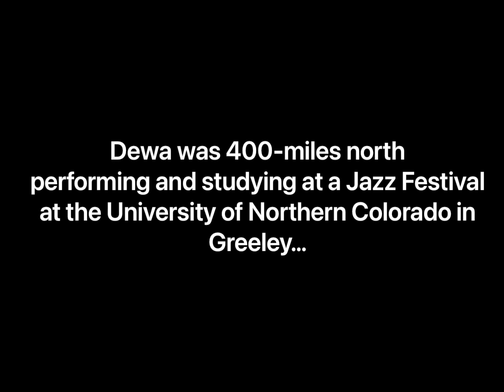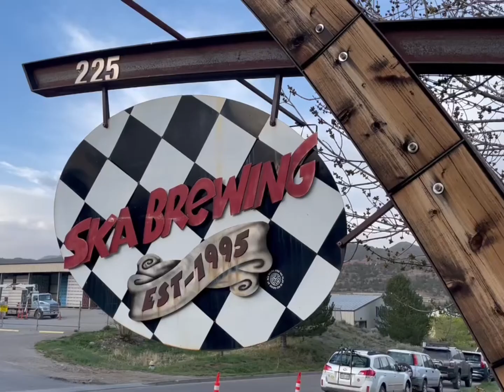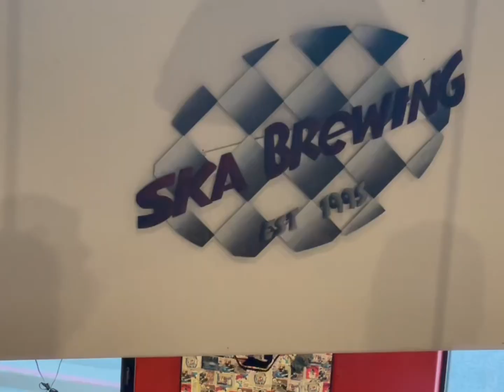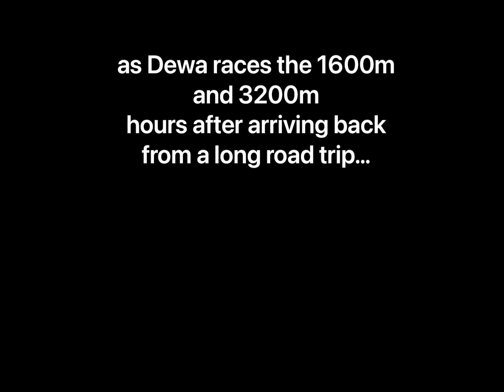ilgVlog158; From Ski's To Shorts!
10:38-minutes filled with Wholistic Fitness® inspiration, education, and focused fun to jump start your own training week ever Higher!

GoPro footage from skiing Purgatory's final day of the season into an Interval on the track which went awry?!  Enjoy footage from University of Northern Colorado 400-miles north of Durango where Dewa was participating in a huge Jazz Festival for Choir.  Plus some local partying for a good cause!

Check it out;  Share the entire ilgVlog library with your family!   It's a solid spot of weekly Wholeness in a world wreaked by off-centered weirdness!